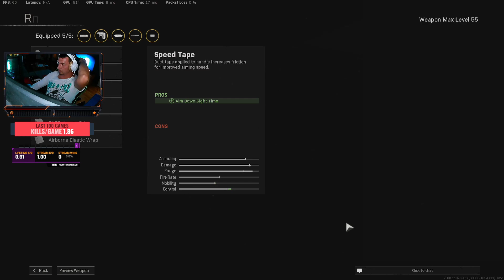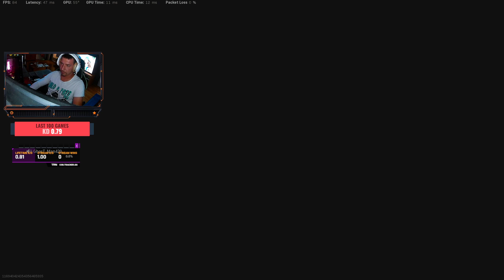Hajsza a győzelemért! A BBGump BT újra akcióban...! Ma este COD várható...!18+! 👌✌😁���